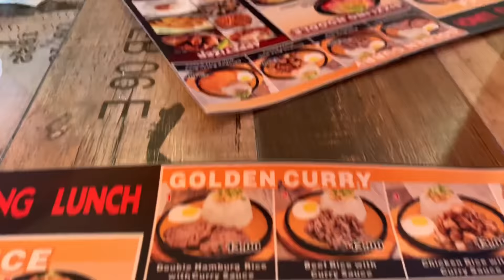ชีวิตในอเมริกา เควิน บอก " แค่นี้ไม่อิ่ม" ไปต่อ